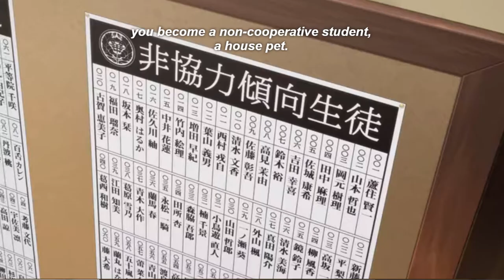Kakegurui - Matsuri-chan reviews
Hyakkaou private academy is Japan's most prestigious schools, where the kids have fun through gambling. If you had a chance to take on the strongest gamblers in the school with you gamble until you go crazy?

Hi my name is Matsuri-chan! I have been watching a lot of shows (mostly anime) and movies (mostly Japanese) and wanted a place to give my thoughts and recommendations. I’m always open for discussion, so no hate comments please.